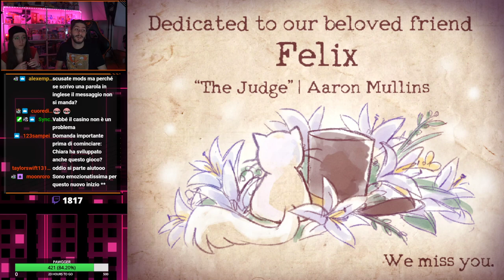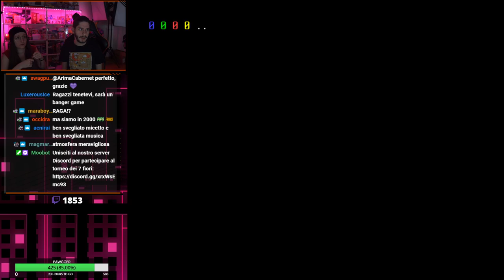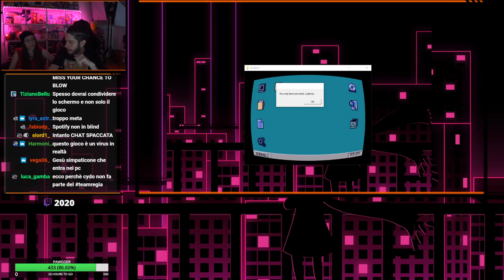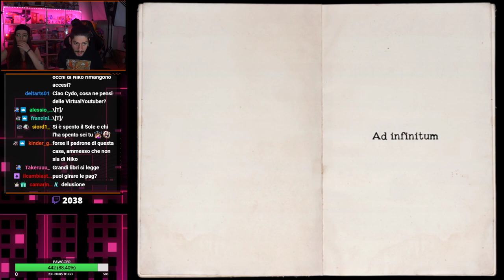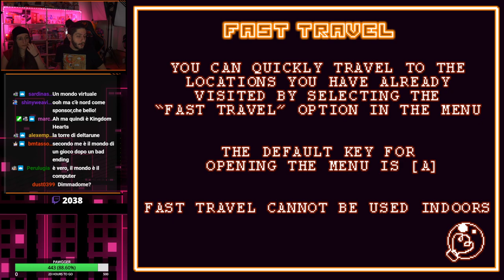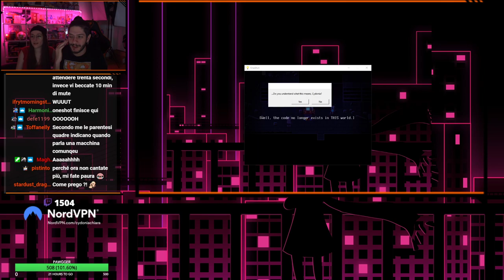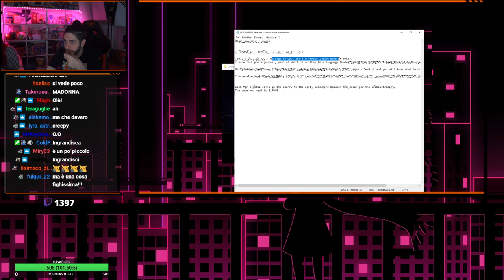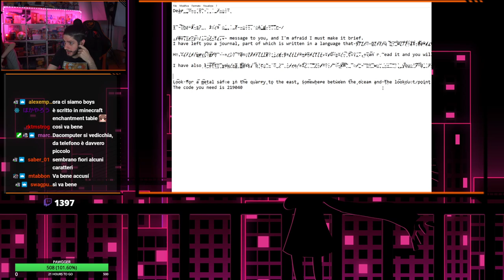Niko - OneShot Blind Run #1 w/ Cydonia & Chiara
00:00 - Countdown & trailer
8:10 - Introduzione
34:15 - Tutorial
1:14:10 - Ingresso Barrens e Prophetbot
1:40:30 - Outpost
2:06:40 - Cliffs
2:19:30 - Silver
2:30:30 - Soluzione puzzle
2:46:30 - PC e cassaforte
3:02:35 - Zone velenose
3:12:50 - Dormitori e fine live

Si inizia una nuova avventura in un mondo tutto da scoprire con in mano... IL SOLE.